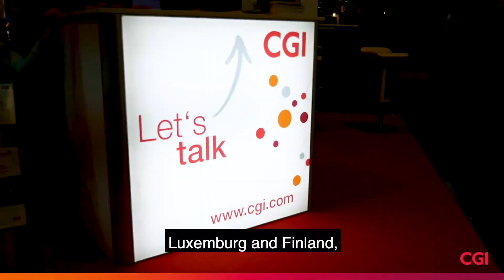CGI auf dem Arch Summit 2019 in Luxemburg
Unser Video vom Arch Summit 2019 in Luxemburg zeigt Impressionen und Highlights der Veranstaltung.